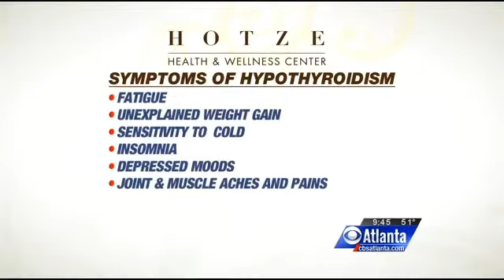Dr. Steven Hotze on CBS Atlanta WGCL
Dr. Steven Hotze discusses the symptoms of hypothyroidism and the proper way to diagnose and treat it.